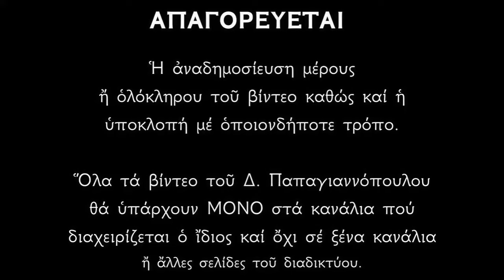Απολυτίκιο Αγίου Αποστόλου Θωμά - 06 ΟΚΤΩΒΡΙΟΥ | Δημήτριος Παπαγιαννόπουλος